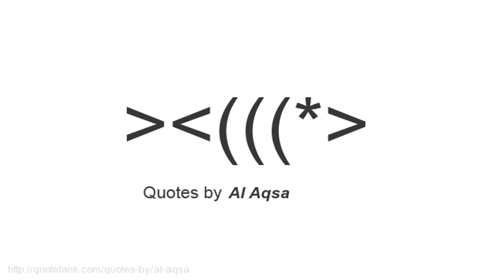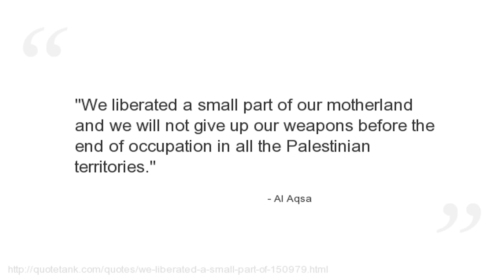Al Aqsa Quotes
Who is Al Aqsa?
 may refer to:.